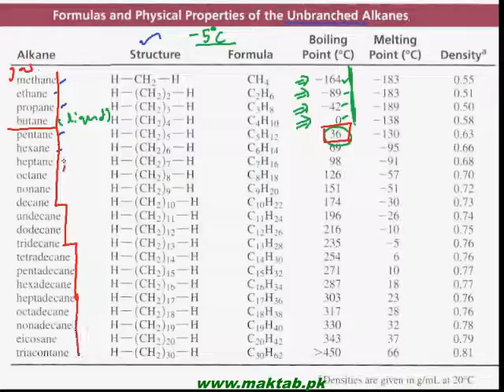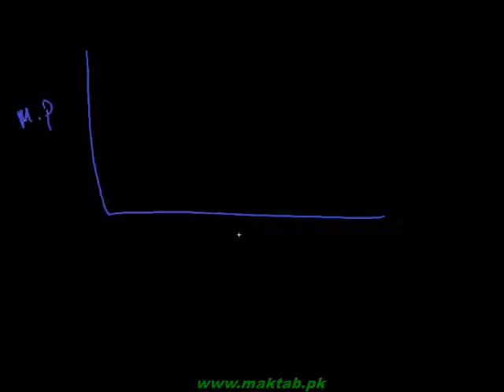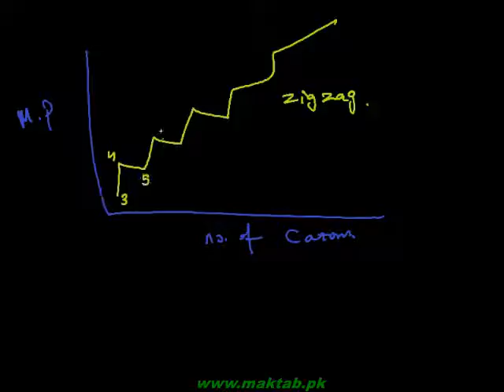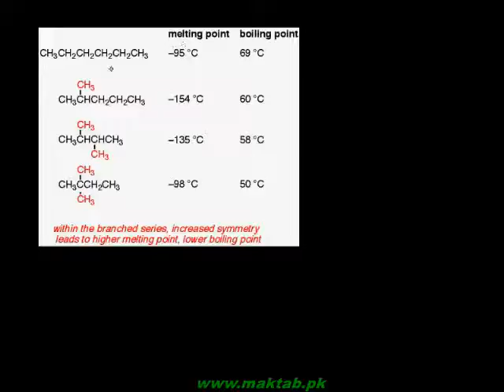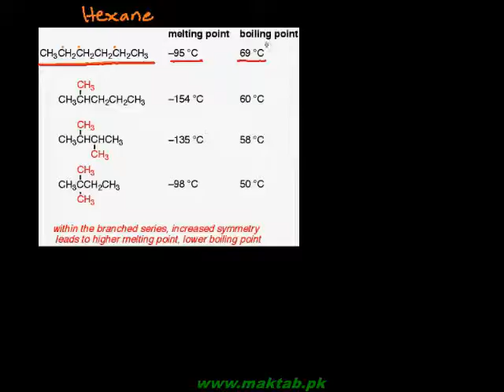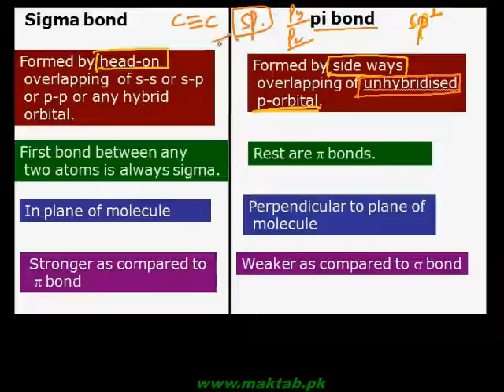FSc Chemistry Book2, CH 8, LEC 10: Physical Properties & Reactivity of Alkanes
This video lecture from Aliphatic Hydrocarbons  (F.Sc. second year Chemistry) covers the physical properties and the reactivity of saturated hydrocarbons. Physical properties which have been discussed include their state, color, odor, density, melting and boiling points along with their variation as the molecular size or number of carbon atoms increases. The structure of alkanes and the type of hybridization is also discussed followed by the strength of sigma bonds of alkanes as compared to that of pi bonds. Find more e-learning material and educational video lectures in Urdu at maktab.pk. These videos are free to use for promotional and commercial purpose by keeping the credits to Maktab.